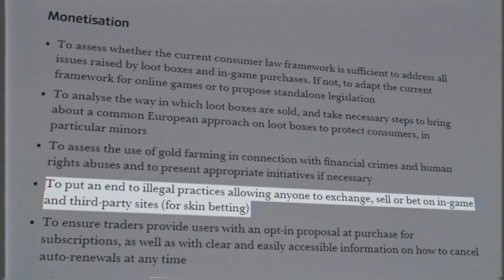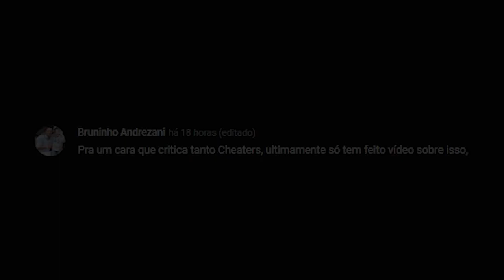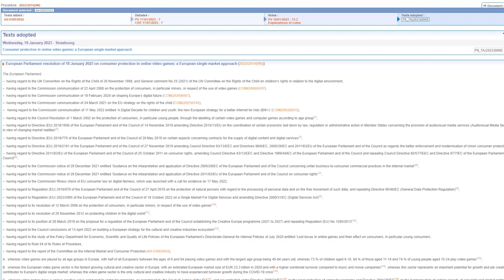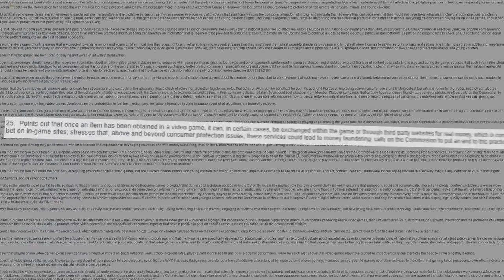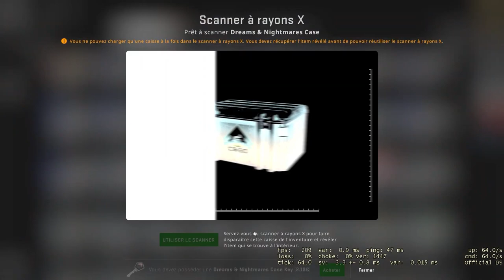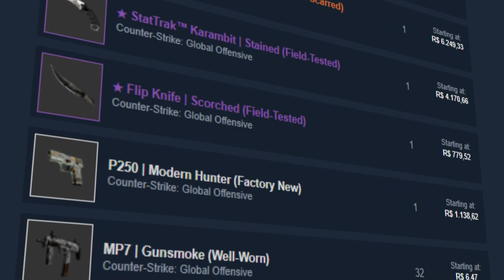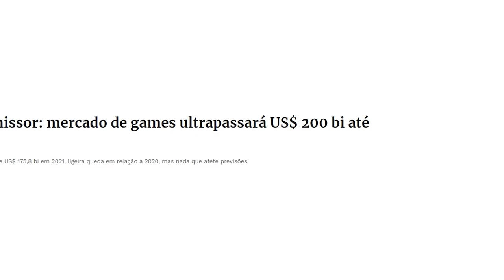PARLAMENTO EUROPEU quer ACABAR com as SKINS DE CS:GO (se você tem skins, assista esse vídeo)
Nos últimos dias, jogadores de CS:GO ao redor do mundo, estão preocupados com o relatório emitido pelo parlamento europeu que visa acabar com o mercado de skins.